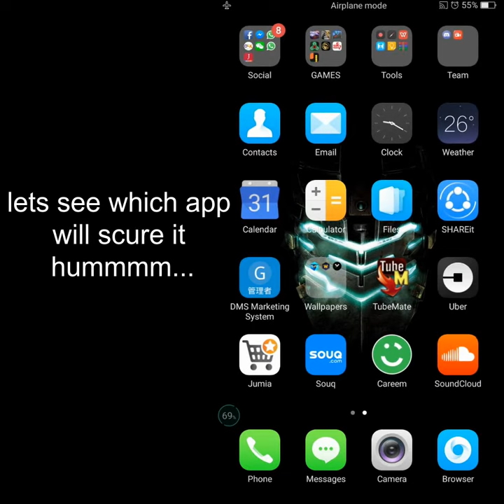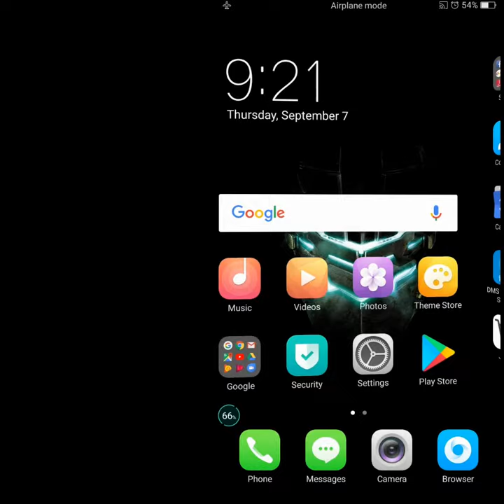make your apps open with finger print Oppo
make your apps open with password if your fingerprint
just watch the video and dont forget